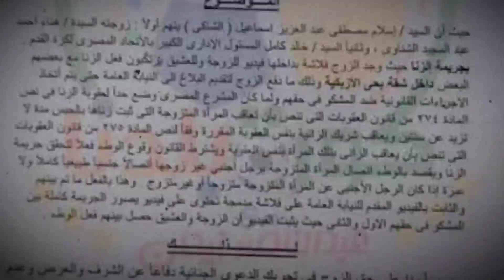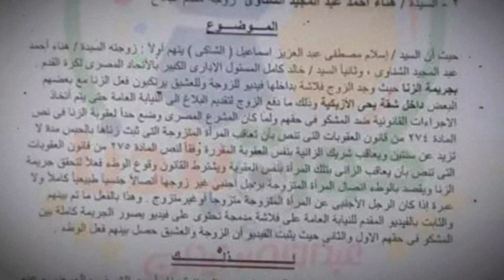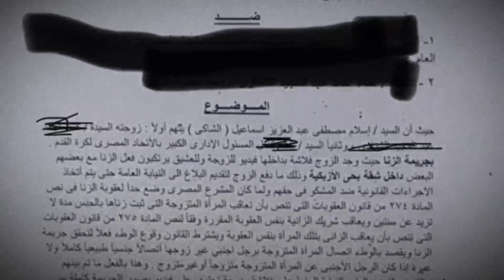إقالة مسؤول الكرة النسائية خالد كامل بسبب فيديو جنـ ـسي 43 دقيقه مـ ـع زوجة عشرينية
فـضـيحة مسوؤل الكرة النسائية خالد كامل والقبض علي مسؤول اتحاد الكرة المصري خالد كامل
خالد كامل اتحاد الكرة النسائية

فيديو مسئول اتحاد الكرة , فيديو مسؤول كبير في اتحاد الكرة المصري
مـ راتي مع مسئول اتحاد الكرة.. أول ظهور لزوج السيدة صاحبة الفيديو الأخـ،ـلاقي مع مسئول المسابقات
فيديو مسئول اتحاد الكرة
فيديو مسؤول كبير في اتحاد الكرة المصري
فيديو مسؤول كبير في اتحاد الكرة المصري مدته 43 دقيقة
فضيحةمسئولا في اتحاد الكرة المصري شاب يتهم مسئولا فى اتحاد الكرة المصري وزوجته بقضية زنا
بالفيديو. القصة الكاملة ل فضيحة هناء أحمد عبد الحميد و مسؤول الاتحاد المصري لكرة خالد كامل